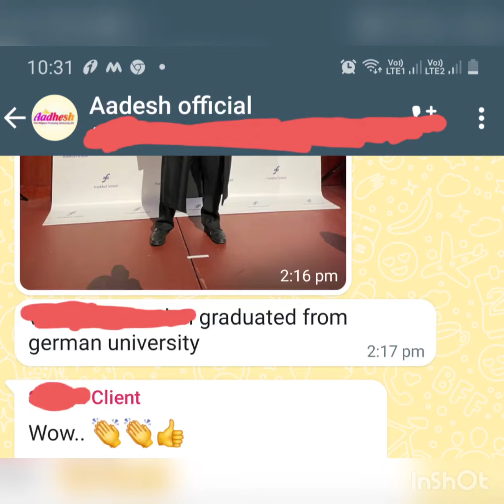Success story of the day!graduation